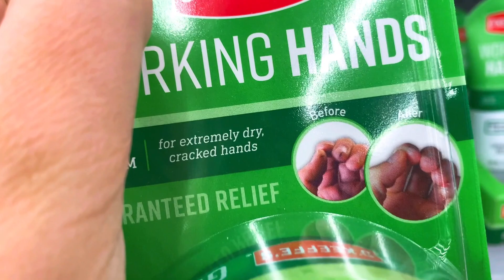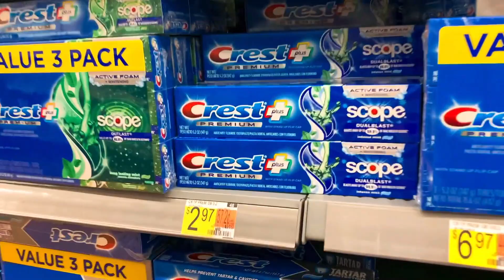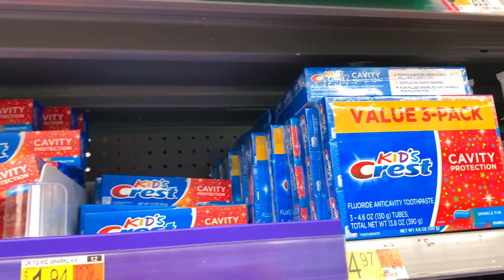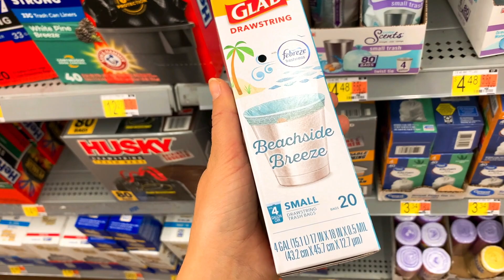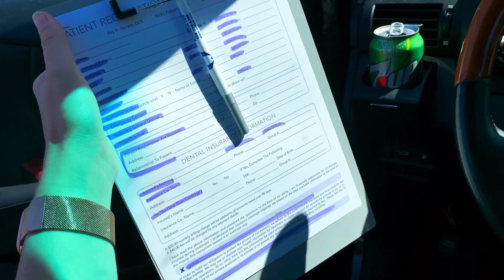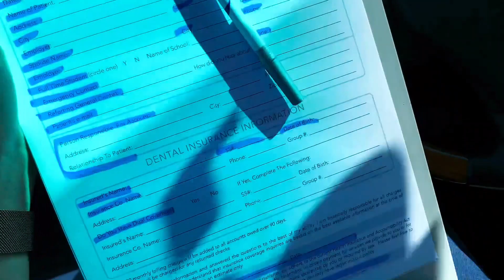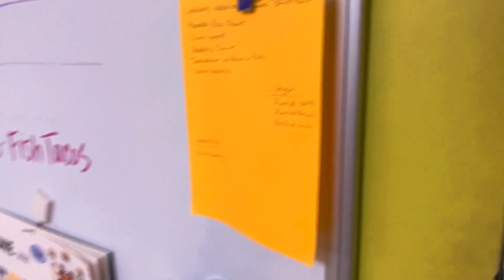США Заехала в Walmart / Смотрим дом в хорошем районе DUBLIN CALIFORNIA / Наш день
США Заехала в Walmart / Смотрим дом в хорошем районе обычный Всем привет!!!
                                                                                                                                                                              Моя ссылка для регистрации с IHERB ⬇️
                                                                                                                                                                       ШОППИНГ В США (покупки по реальным ценам)
*ИНСТАГРАММ СТРАНИЦА: